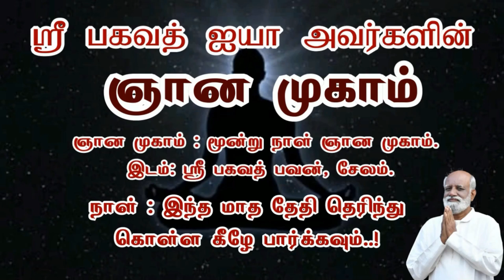தைரியமாக, நம்பிக்கையாக, இயல்பாக பிறரிடம் பேசி, பழகுவது எப்படி..? Mr. Arvind - Sri Bagavath ஐயா